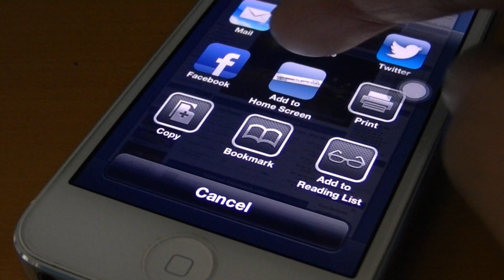How to Add NewBeetlePR.com to Home Screen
How to Add NewBeetlePR.com to Home Screen in iOS using an iPhone 5.